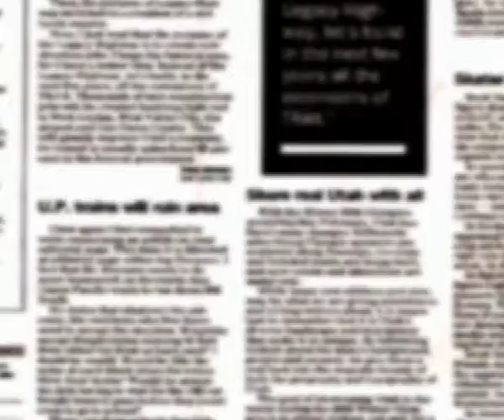Noviembre 063 José Luciano Fernández Fernández